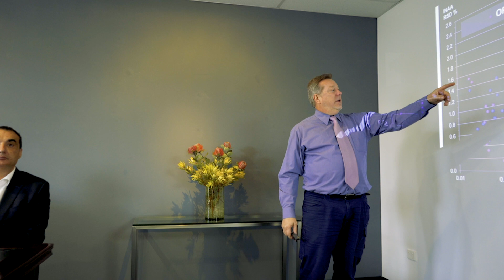OREAS Certified reference materials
CRMs, mining, matrix matched certified reference materials, assay standards, Ore Research & Exploration Pty Ltd.
We supply certified reference materials for global mining and exploration industries.